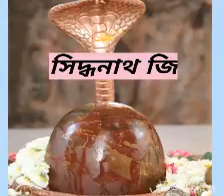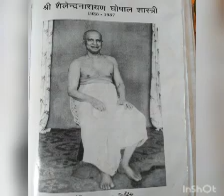মা নর্মদার দর্শন করে আনন্দে আত্মহারা দিদি(Audio Recording)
Tapobhumi Narmoda# Sailendra Narayan Ghosal Sastri#Ma Narmoda#Omreswar#Amorkantak#Narmoda porikroma#Ma Narmoda#Narmoda porikroma#Ma Narmoda#মা নর্মদাতপোভূমি নর্মদামা নর্মদা

জীবন বদলে দিল তপোভূমি নর্মদা
ইন্দ্রানী (বন্দ্যোপাধ্যায় ) দিদির অডিও সাক্ষাতকার।
জয় মা নর্মদা
জয় মা নর্মদা
জয় মা নর্মদা